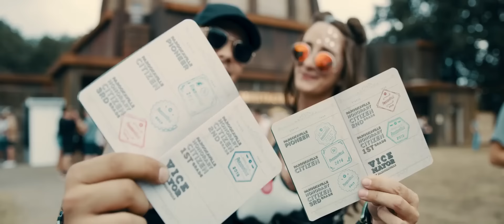Benassi Bros feat Dhany - Hit My Heart (Ersin AVCI Future Rave Remix)